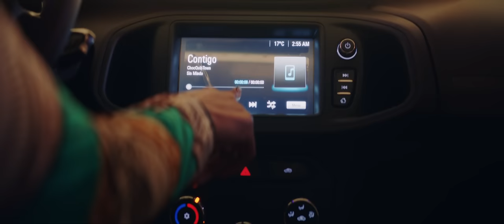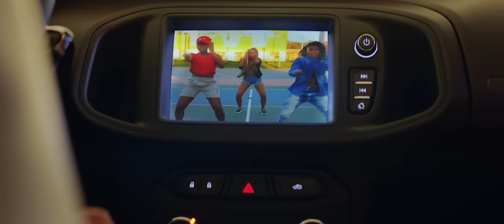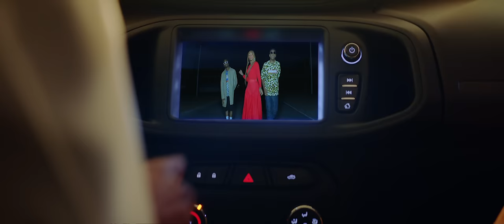ChocQuibTown - Contigo (Official Video)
Music video by ChocQuibTown performing Contigo (Official Video). (C) 2018 Sony Music Entertainment US Latin LLC